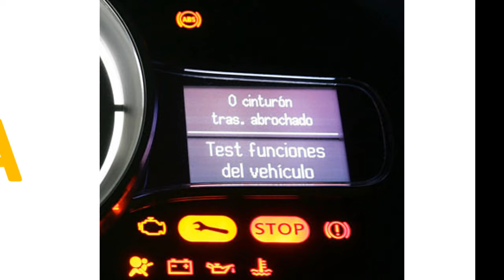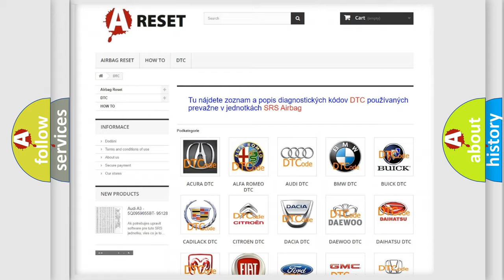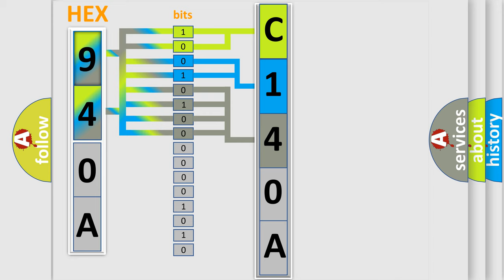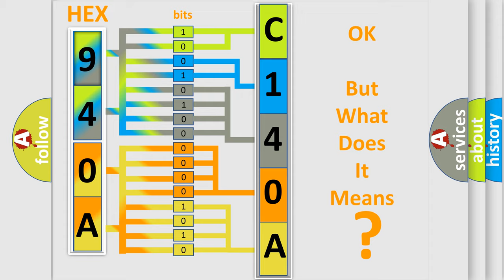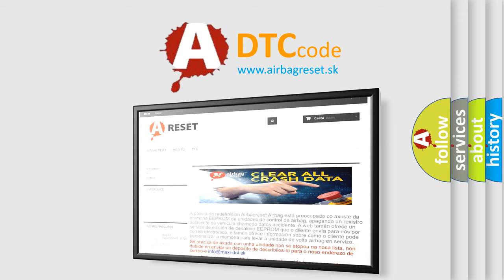DTC Fiat C140A-55 Short Explanation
Contents:
0:21 Basic DTC analysis according to OBD2 protocol standard.
1:48 Insight into programming
2:58 A diagnostically understandable description of the Diagnostic Trouble Code
3:05 Basic error definition

Make:
FIAT
Code:
C140A-55
Definition:
Vehicle Eol Configuration - Not Configured
Description:
The Module detected that the PROXI configuration is invalid.
Failure Type:
Not Configured